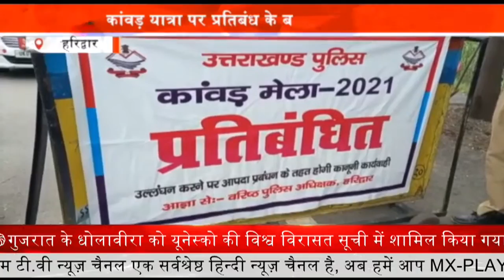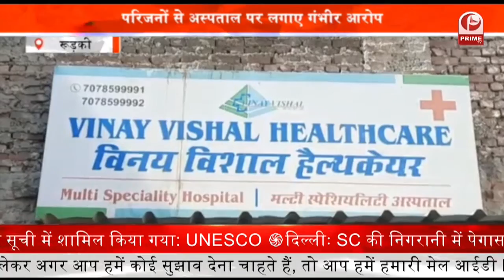Curropt Hospital in Uttarakhand : परिजनों से अस्पताल पर लगाए गंभीर आरोप || Prime Tv up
बहुचर्चित विनय विशाल हॉस्पिटल पर तीमारदारों ने गंभीर आरोप लगाए हैं...मरीज के तीमारदारों का कहना है कि, हास्पिटल प्रशासन ने मृत मरीज का इलाज करने के नाम पर पैसे ऐंठ लिए...मृत मरीज के नाम पर पैसे लेने की खबर सोशल मीडिया पर तेजी के साथ वायरल हो रही है. मृतक के परिवार ने थाने में शिकायती पत्र देकर इंसाफ की गुहार लगाई है. जबकि अस्पताल प्रबंधन की तरफ से कहा गया कि, मृतक के परिवार की तरफ से लगाए गए सभी आरोप बेबुनियाद हैं...